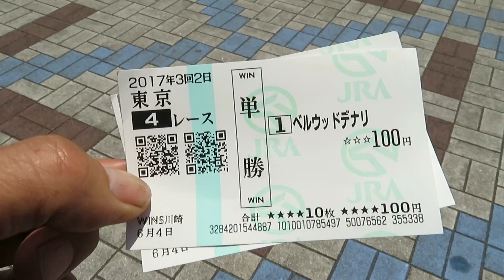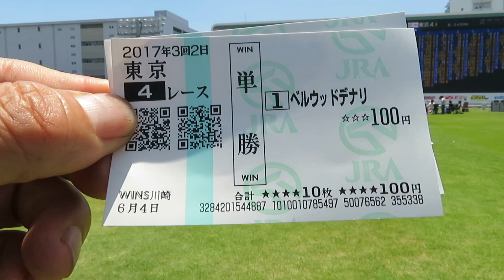2017年06月04日11時35分 神奈川ツーリング 川崎競馬場、場内の様子２